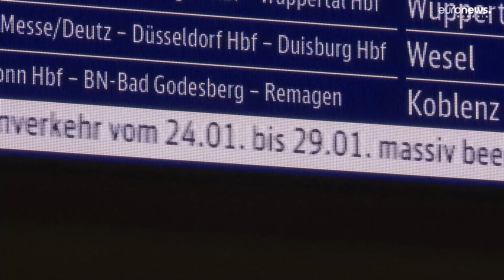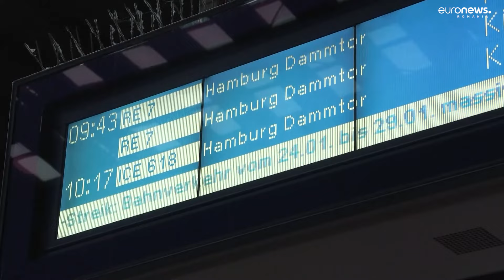Traficul feroviar, paralizat de grevă în Germania. Sindicatul cere majorarea salariilor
În Germania, traficul feroviar rămâne paralizat din cauza grevei mecanicilor de locomotivă. Protestul, început miercuri, și care ar urma să dureze până marțea viitoare este cel mai lung din istoria căilor ferate germane. Perturbări în traficul feroviar vor fi și în țările vecine în condițiile în care prin Germania trec șase din cele 11 coridoare europene de transport marfă.